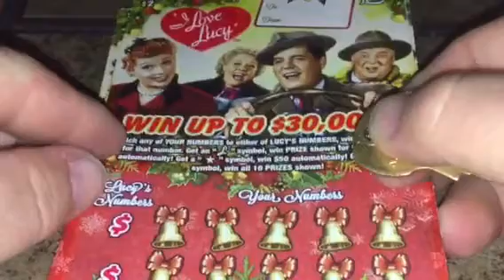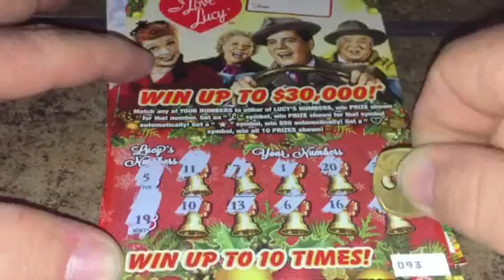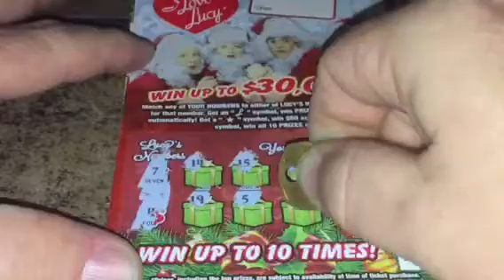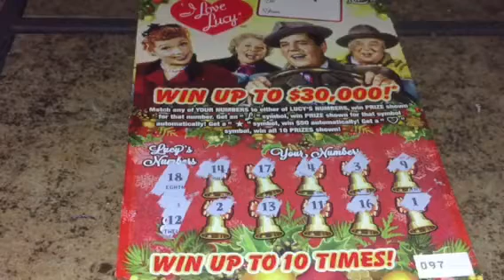I Love Lucy Florida tickets from Gerry